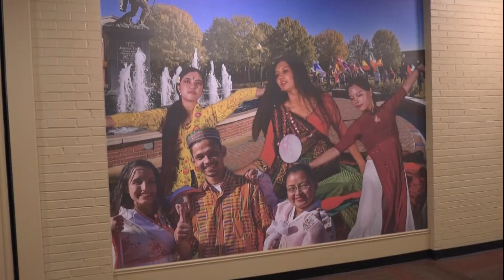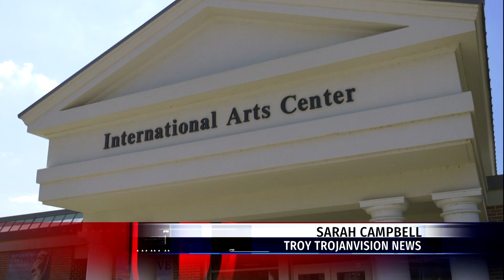International PEACE (Man on the Street) - TROY TrojanVision News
What does international peace mean to you? Today is International Day of Peace. Sarah Campbell has students' thoughts on this question.